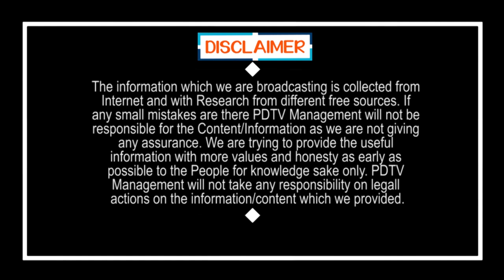Big Relief to Chandrababu | Ys Jagan | CID Case | High Court | చంద్రబాబు ఖాతాలో మరో స్టే | PDTV News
చంద్రబాబు ఖాతాలో మరో స్టే